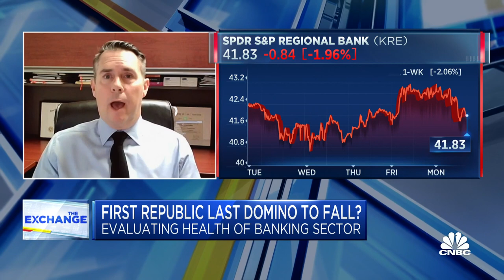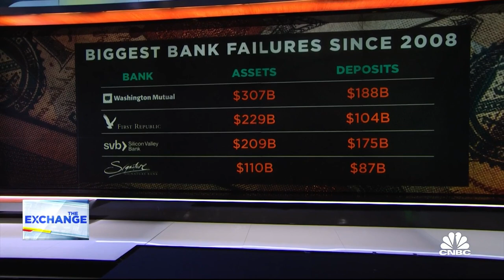Bank sector still has small segment with 'real problems,' says Cato Institute's Mark Calabria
Cato Institute’s Mark Calabria and Janey Montgomery’s Timothy Coffey join 'The Exchange' to discuss the banking crisis and fallout and the outlook for the sector.